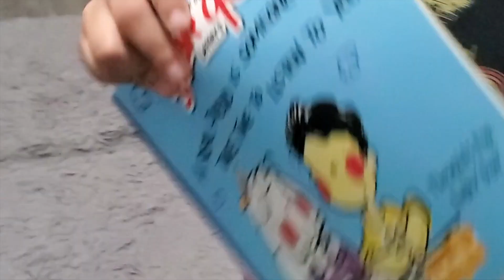NEWBORN BABY COMES HOME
It was finally time to take our newborn baby home from the hospital! we had a little help putting him into the car seat but didn't realize how wrong the straps were, unfortunately. We got home safely thank God!  His first day home was amazing although I was still recovering from my c-section I had a lot of help from my husband.